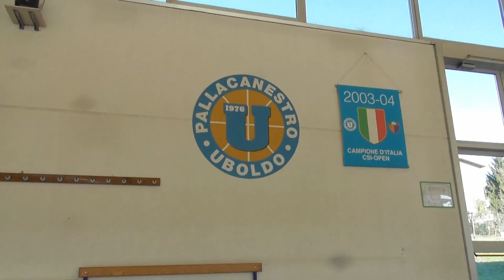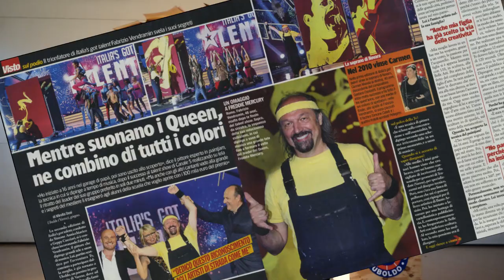MURALES dedicato a KOBE BRYANT nella palestra di UBOLDO - vlog #1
In questo mio primo vlog del mio canale YouTube, vi porto con me in una vera esperienza da comunicatore sportivo: vi mostro i backstage della realizzazione di alcune riprese e piccole interviste che ho aiutato a produrre per la società di pallacanestro del mio paese per la promozione del murales dedicato a Kobe Bryant presente nella Palestra Comunale Giulio Galli di Uboldo (Va). Infatti, nel marzo del 2020, a poche settimane dalla tragica morte del campione NBA, la società Pallacanestro Uboldo, insieme ad alcuni importanti sponsor e con l'approvazione dell'Amministrazione Comunale, ha deciso di contattare il Maestro Fabrizio Vendramin (vincitore nel 2011 della 1° edizione di Italia's Got Talent) per la realizzazione di questo fantastico murales dedicato appunto a Kobe Bryant e anche a Drazen Petrovic, il "Mozart of basketball".
Nel febbraio del 2020 la Pallacanestro Uboldo, impossibilitata da oltre un anno ad organizzare un inaugurazione  ufficiale in palestra, ha deciso di mostrare sui propri social network le foto del murales, attirando l'attenzione di tutte le persone, oltre a giornali, stampa e televisione, tra le quali una ha chiesto alla società delle riprese video del murales e delle interviste alle persone che hanno partecipato alla realizzazione dell'opera d'arte.
Quindi in questo mio vlog vi racconto, in modo personale, divertente e coinvolgente, la mia mattinata di domenica 14 febbraio in palestra ad Uboldo dove abbiamo realizzato le riprese del murales dedicato a Kobe Bryant e realizzato dal Maestro Fabrizio Vendramin.
Buona visione!

00:00 Sveglia! Oggi giornata speciale
03:10 Le riprese in palestra
03:56 Le parole del Maestro Fabrizio Vendramin
07:36 Gli ultimi video... Abbiamo finito!

Siti internet ufficiali:
Pallacanestro Uboldo

❓ Ti piacerebbe avere qualche informazioni in più relative a questo murales dedicato a Kobe Bryant? Scrivi un commento qui sotto! 👇

Spero che questo video ti sia piaciuto e ricorda che per qualsiasi curiosità, domanda o richiesta puoi scrivermi nei commenti qui sotto, oppure seguimi e contattami su:

Chi sono?
Sono Oscar Aceti, ho 24 anni e abito vicino a Milano:
📚 sono laureato in “Marketing, comunicazione aziendale e mercati globali” e sono uno studente Magistrale alla IULM di Milano in “Digital marketing”;
🏀 gioco a pallacanestro da oltre 10 anni e sono un allenatore di basket e minibasket;
📊 lavoro come Social Media Manager presso la Virtus Cermenate, società di pallacanestro di Serie C Gold;
📢 considero il web, in particolare YouTube, un modo per condividere il proprio percorso di crescita personale e professionale con le altre persone e per imparare nuove cose ogni giorno.

Su questo canale troverai ogni settimana nuovi video in cui parleremo di:
📱 digital marketing, nuovi media, social media marketing, personal branding, marketing sportivo
⚽ sport di squadra e individuali, società sportive, testimonial, influencer, eventi e manifestazioni
💻 web design, video editing, content creation, writing, social media management

Come sempre grazie mille e al prossimo video,
Oscar 💙